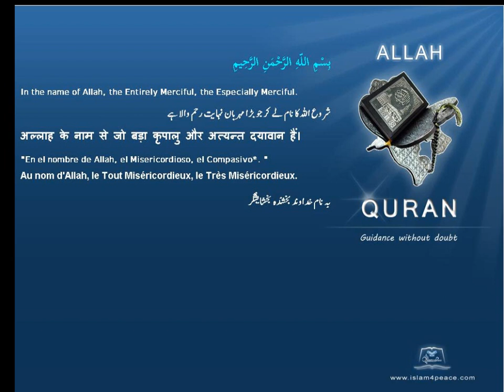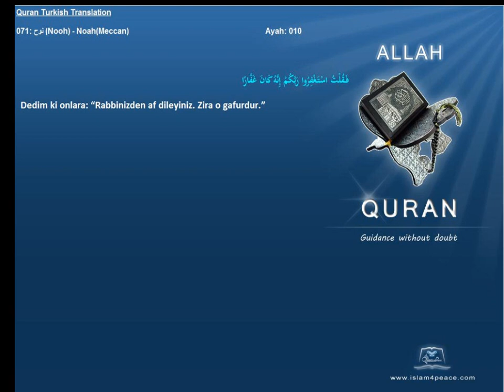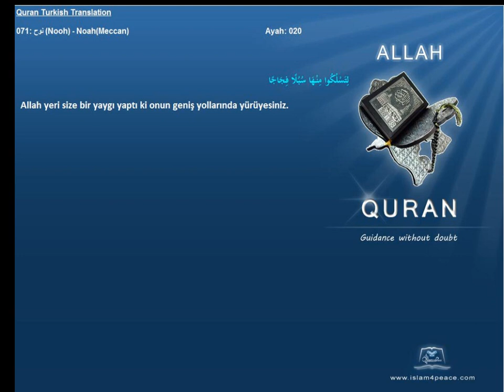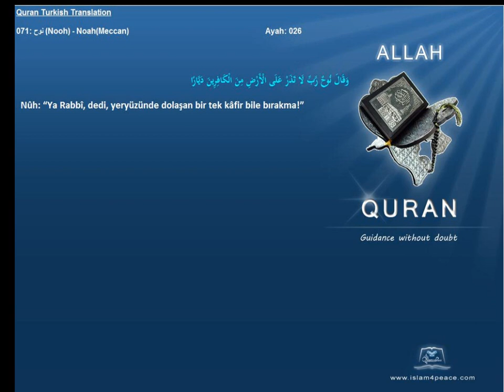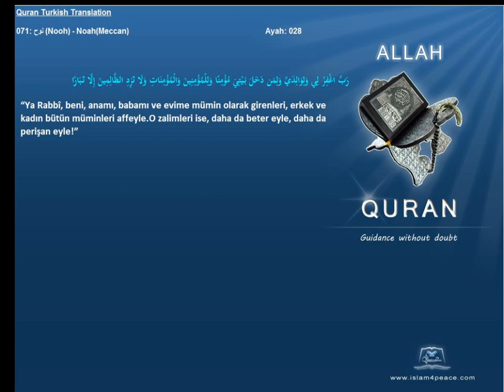Quran Turkish with Arabic 071 نوح Nooh NoahMeccan Islam4Peace com